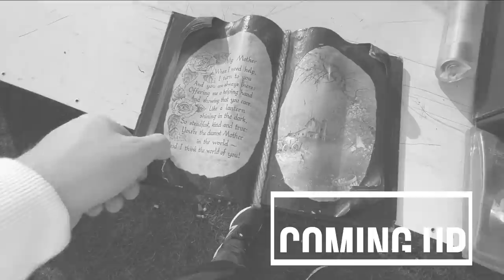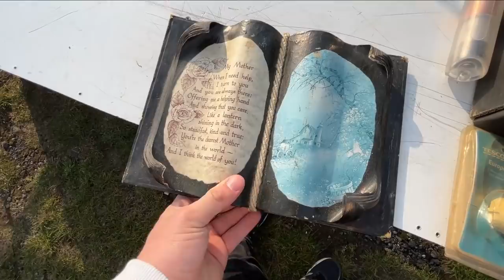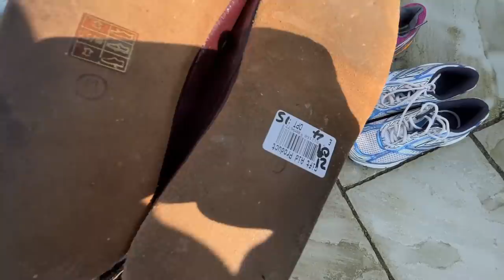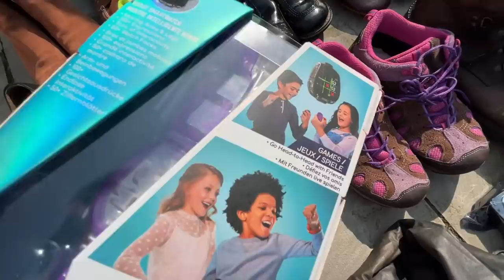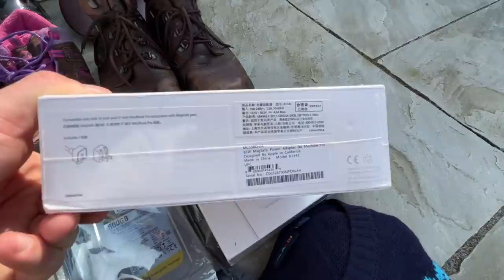WHY WAS THIS SO CHEAP!? Carboot Session Come THRIFT With ME! Do This Once A Week TO PAY THEM BILLS!!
Why Was This So CHEAP!? Carboot Session Come THRIFT With ME! Do This Once A Week PAY THEM BILLS!!

12 x 16 clear bags can be found by typing this into eBay 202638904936

Hey, I am a full time ebay reseller here in the UK. My name is Kieran, I buy from charity shops, carboots, wholesale & Facebook marketplace and sell them on eBay/amazon/Depop for a profit (hopefully) that is how I make my living. Any questions please dont hesistate to ask!

ZIPSALE CODE: ZLWWIZFZ

Feels so good to be back outside and sourcing properly :)

*40p DR Martens* | Huge Huge Huge Bundle! | Making Contacts IS VITAL | MY *WOMEN* | UK ebay Reseller
I AM GOING THROUGH THIS LIST AND COLLECTING THERE CARD
How To Run A Sucessful Depop Store | A New Start | £100 GIVEAWAY | Money In VINTAGE CLOTHING | #1